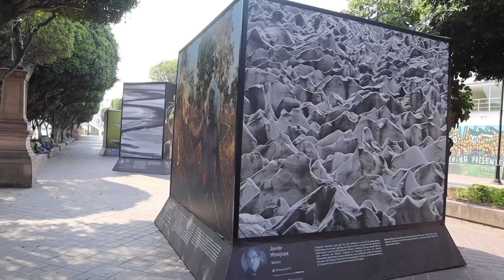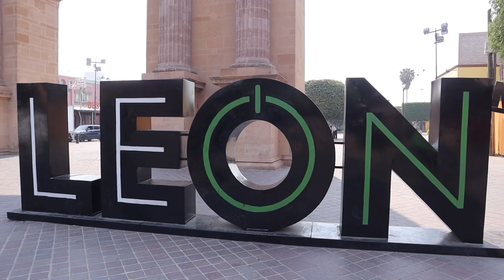LEÓN, GUANAJUATO | Que hacer y que visitar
Amigos!
Recorrí el centro de León y me sorprendió, lugares increíbles que visité y aquí se los comparto.